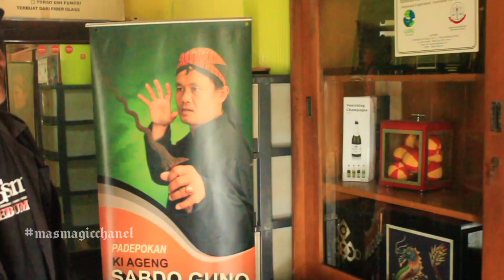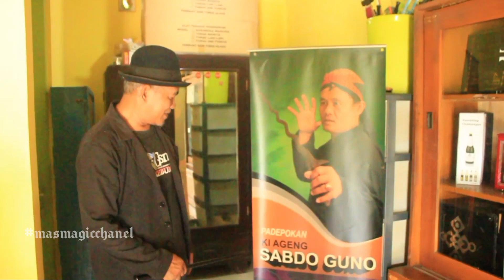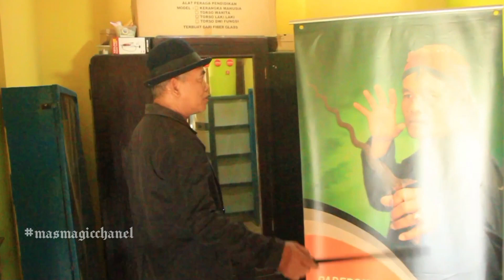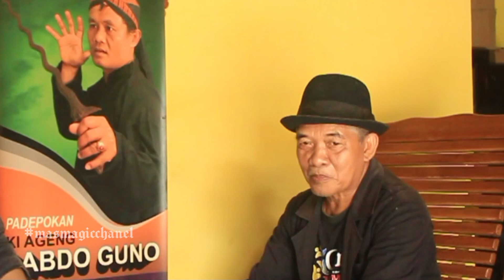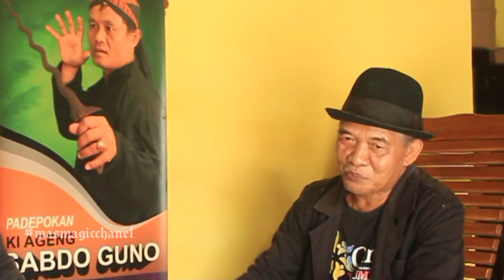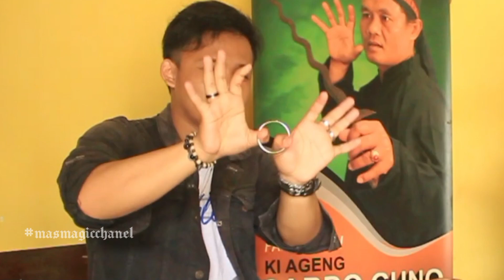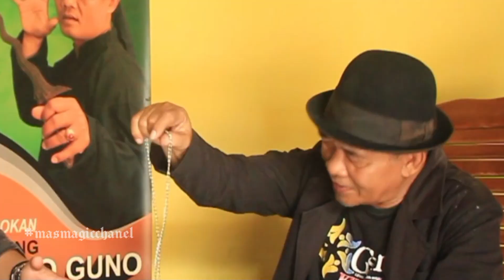Grebek Master Sulap Kebumen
Mas Magic Chanel Adalah Sebuah konten hiburan beserta edukasi yang berlogo SAKTI TANPA MANTRA (kita bisa melakukan kesaktian tanpa harus menggunakan mantra)

* Akun youtube Ke dua :
@silva chanel

*Akun Instagram :
*Contact Bussines :
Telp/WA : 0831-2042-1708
(privat sulap/hipnotis Langsung WA)